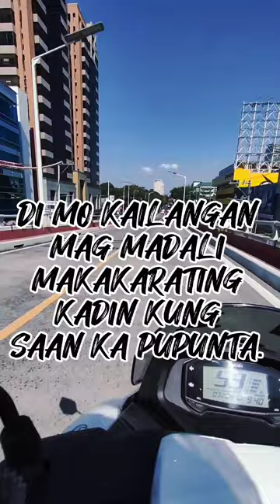Suzuki Burgman 125 daily ride. Masaya mag Motor.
Suzuki Burgman Motorcycle "Bakit masaya mag motor?"